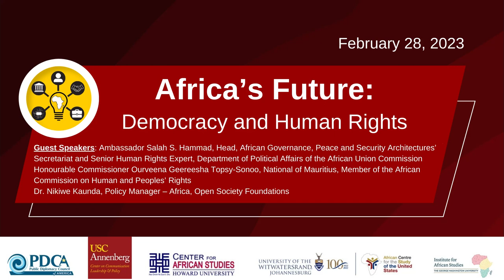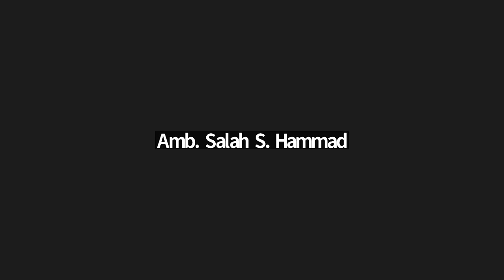Africa’s Future: Democracy and Human Rights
Date and Time: Tuesday, February 28, 2023 at 9:00 a.m. EST

Location: George Washington University (Room 602, Room 602, 957 E Street Northwest Washington, DC 20052) and via Zoom

Speakers:
-Ambassador Salah S. Hammad, Head of the African Governance, Peace and Security Architectures’ (AGA-APSA) Secretariat and the Senior Human Rights Expert within the Department of Political Affairs, Peace and Security of the African Union Commission
-Honourable Commissioner Ourveena Geereesha Topsy-Sonoo, National of Mauritius, Member of the African Commission on Human and Peoples’ Rights
-Dr. Nikiwe Kaunda, Policy Manager – Africa at the Open Society Foundations

Moderated by:
- Jennifer Cooke, Director, Institute for African Studies, The George Washington University
-Adam Powell III, Director, USC Annenberg Center Washington Programs